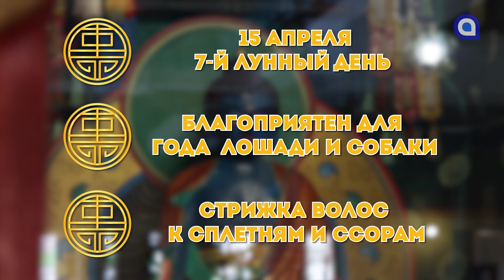Лошади и Собаки, встретьтесь с друзьями / Гороскоп Зурхай на АТВ